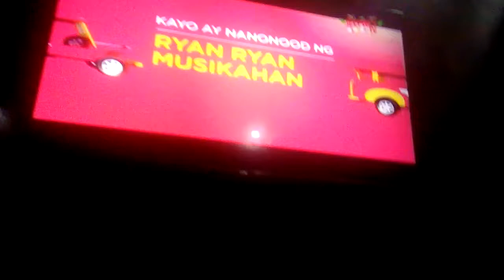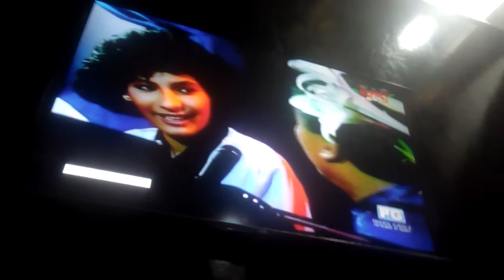Ryan Ryan Musikahan Part 9